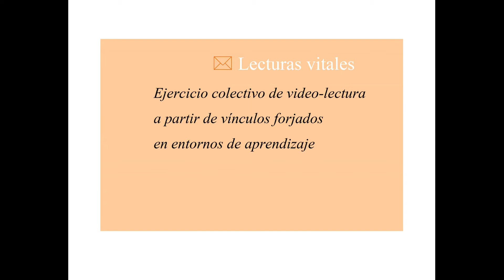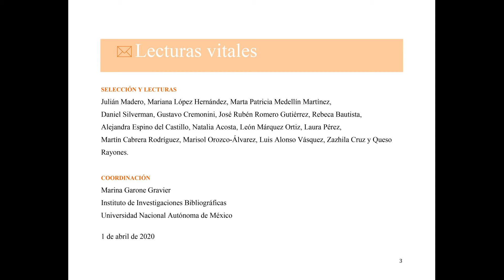Lecturas vitales. Thich Nhat Hanh por Zazilha Cruz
LECTURAS VITALES

¿Qué clase de mensajes queremos difundir en momentos difíciles como los que estamos atravesando todos, qué sensaciones y pensamientos queremos alentar en los otros, y de qué manera nuestras acciones y estrategias de comunicación pueden contribuir a un mejor estado de cosas? En la medida que no todas las personas cuentan con una red de apoyo emocional que les permita sobrellevar las situaciones de aislamiento y miedo derivadas de las múltiples circunstancias sanitarias y relacionales que implica esta pandemia, la selección del tipo, tono y contenido de nuestros mensajes tiene una importancia nodal.

Con esa idea en mente nació LECTURAS VITALES: un ejercicio colectivo de video-lectura a partir de vínculos forjados en entornos de aprendizaje. El elemento central es compartir un texto breve de cualquier género cuyo contenido invocara al amor a la vida, la alegría, al encuentro, a la solidaridad, y aquellos sentimientos amables y de empatía, que se considerare importantes promover en estos momentos.

La idea y coordinación ha sido de Marina Garone Gravier, la selección y lecturas de los alumnos, ex alumnos, tutelos y ex tutelos de MGG: Julián Madero, Mariana López Hernández, Marta Patricia Medellín Martínez, Daniel Silverman, Gustavo Cremonini, José Rubén Romero Gutiérrez, Rebeca Bautista, Alejandra Espino del Castillo, Natalia Acosta, León Márquez Ortiz, Laura Pérez, Martín Cabrera Rodríguez, Marisol Orozco-Álvarez, Luis Alonso Vásquez, Zazhila Cruz, Queso Rayones. Se contó con la orientación y asesoría de Freja Cervantes y Amalia Julia Gravier, y la colaboración en la edición de Fernanda Sosa Robledo.